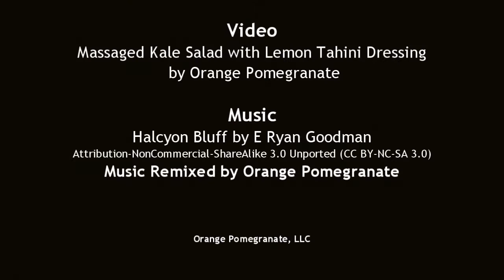Massaged Kale Salad with Lemon Tahini Dressing by Orange Pomegranate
Sturdy kale massaged to tenderness with a Middle Eastern dressing. Chef Lisa makes this simple salad and tops it with some favorite garnishes. Enjoy!

Video and Music Remix by Orange Pomegranate